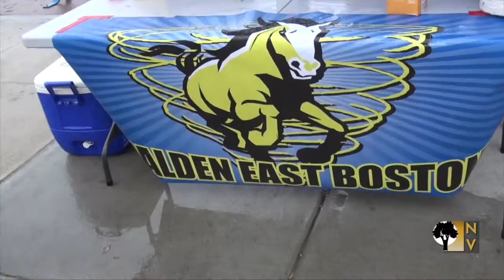HG4H Tournament for NV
This video is about HG4H Tournament for NV